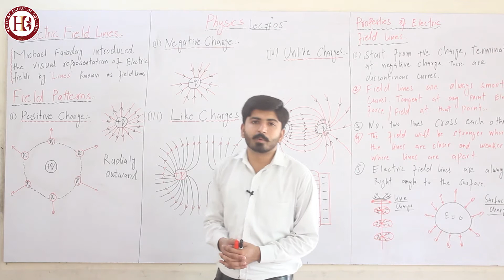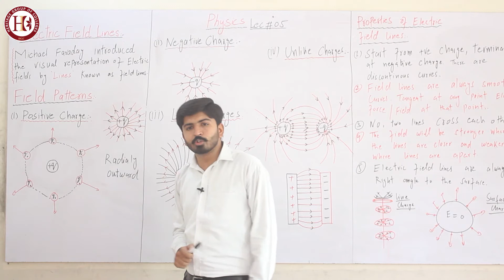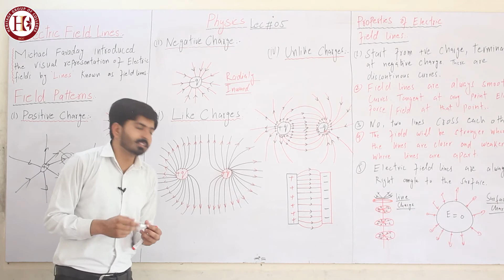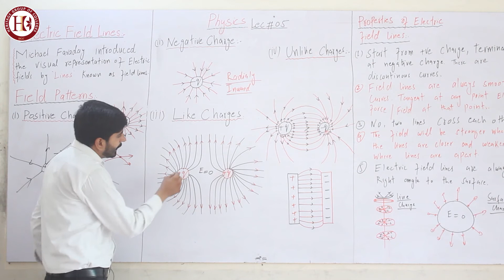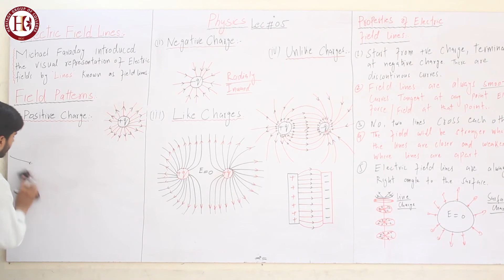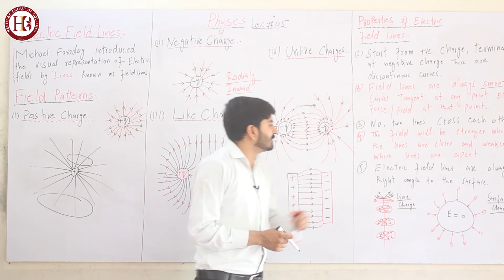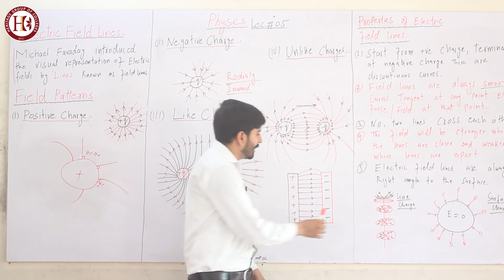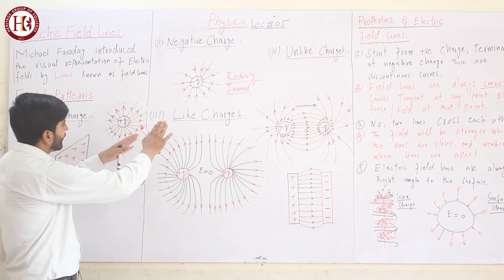Heritage College Intermediate Part 2 Physics Lecture No.5 Electric Fields Line